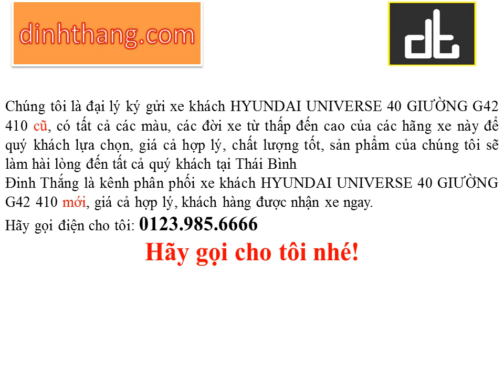Mua, bán ô tô mới-cũ xe khách HYUNDAI UNIVERSE 40 GIƯỜNG tại Thái Bình (01239856666)